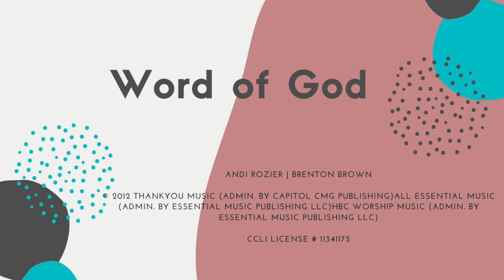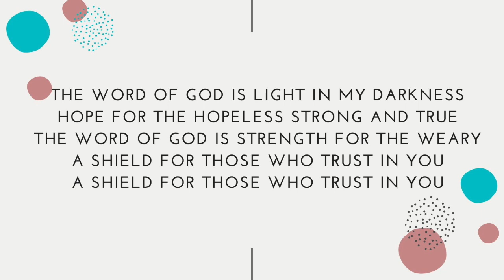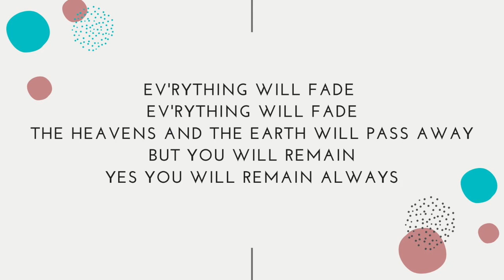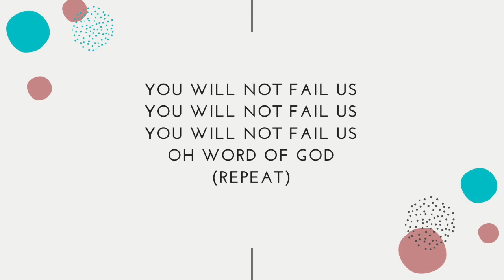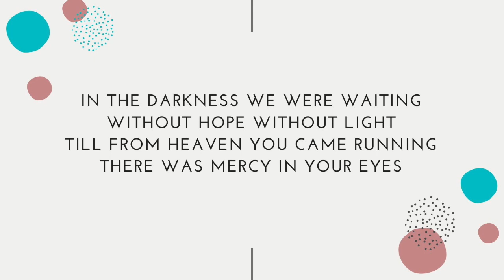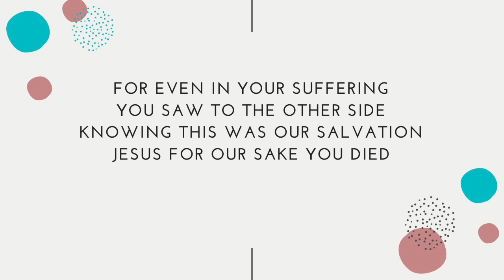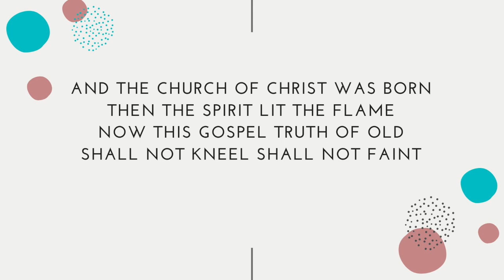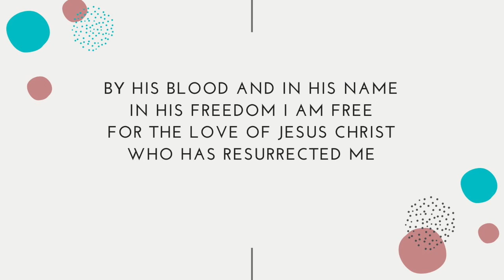Worship Songs 5.24.20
These are the worship songs for 5.24.20.